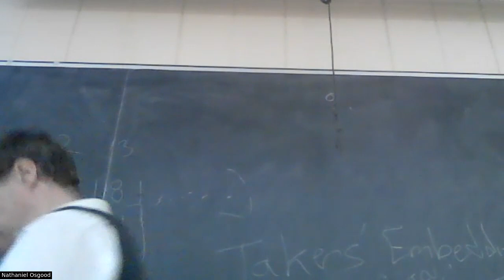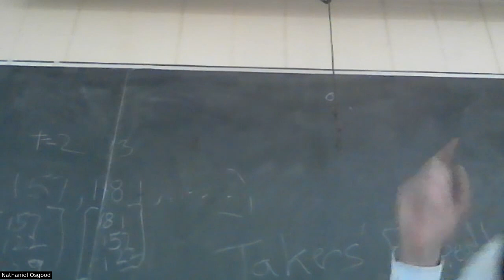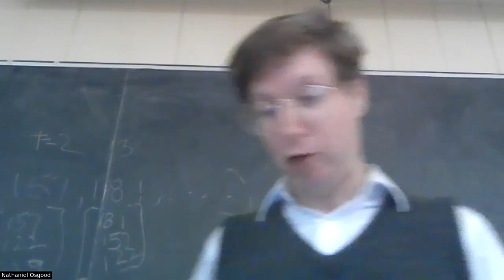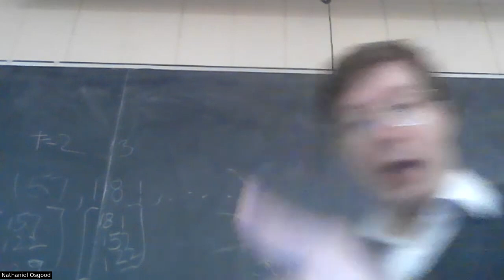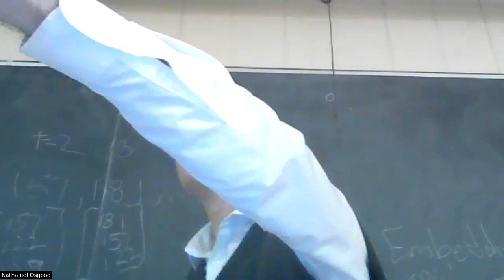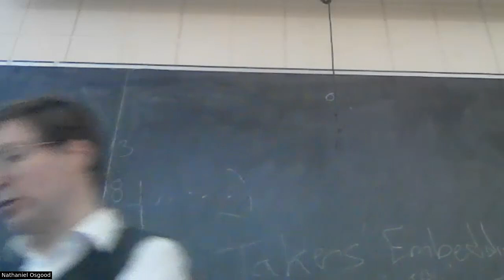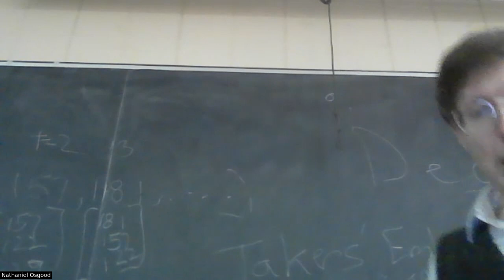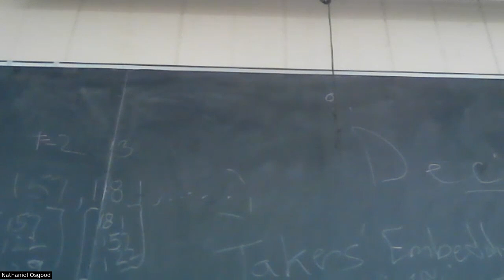CMPT 371 -- Discussion on Software Project Risk Management, Incremental Delivery & Assertion Use